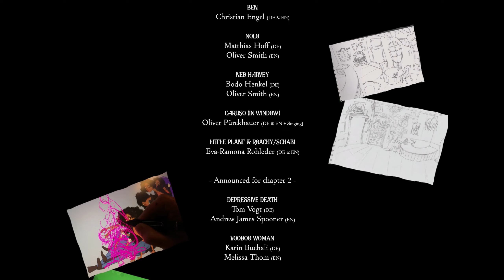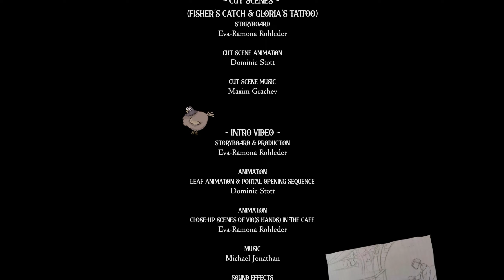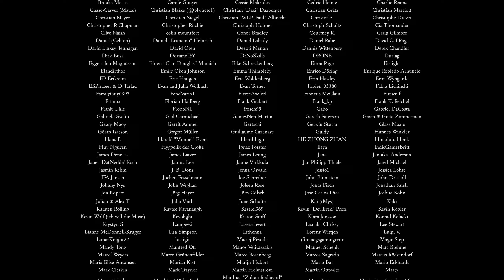A Twisted Tale Kapitel 1 Gameplay German Part 4 Ende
A Twisted Tale Kapitel 1 Gameplay Deutsch